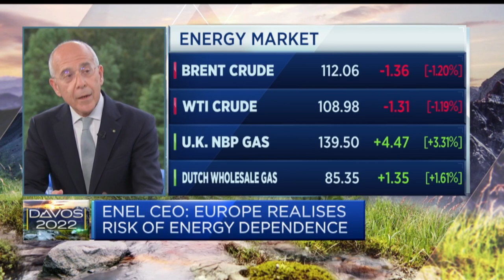The Ukraine war is a wake up call for Europe's energy reliance, Enel CEO says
Francesco Starace, CEO of Enel, discusses the current energy crisis, how Europe should reconfigure its energy sourcing and the impact of the war in Ukraine on the continent's green transition.